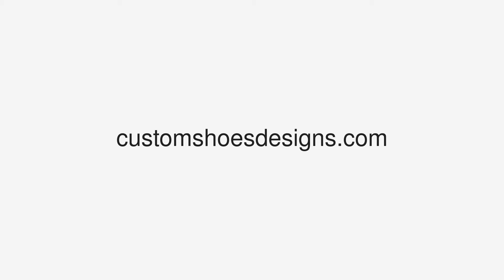Women's BE YOURSELF TENNIS LOW TOP Shoes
More on Be Yourself

Handcrafted in Italy
Every shoe is handcrafted by Italian mastercrafters and feature pristine Italian leather. Each pair is one-of-a-kind: a combination of handcrafting tradition, quality and modern style. Perfectly italian.

Cutting-edge design
Traditional tennis shoes featuring derby type lacing and embossed leather details. The custom logo tag placed on the tongue makes the design clean and neat. A timeless must have.

TENNIS LOW TOP

Collector’s edition packaging
Enjoy a completely custom and top-quality collector’s edition packaging for your shoes Amazing print quality, handmade in Italy and featuring a solid magnetic clip. A design piece of great value itself.